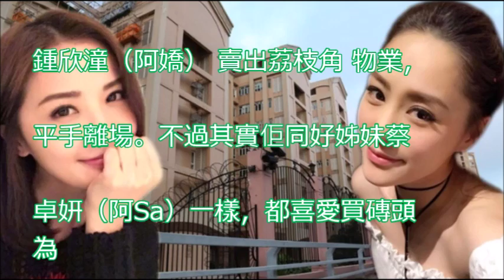【各自賺錢】阿Sa收租每月逾廿萬 阿嬌買2000呎倉儲衫